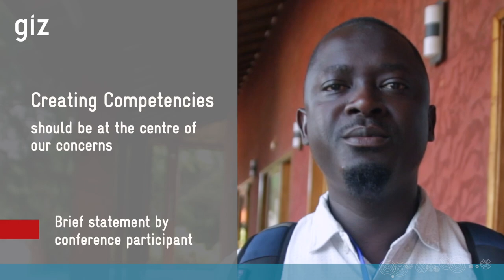Creating Competencies Should Be at the Centre of Our Concerns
🧩  Brief statement by Lamin Fatty during the 2023 SNRD Africa conference "Transform & Innovate: Future-proof Food Systems", which was held in Somone/Senegal, 8-13 October.

Lamin is Advisor Business Development for the ECOWAS FRSD pilot project in Gambia.

SNRD Africa is short for Sector Network Rural Development Africa.